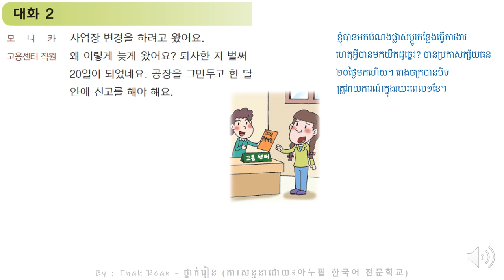43과 외국인등록증을 보니까 사업장을 세 번 바꿨네요 - Korean Conversation Part 1 - 대화를 공부하기 | by Tnak Rean - ថ្នាក់រៀន